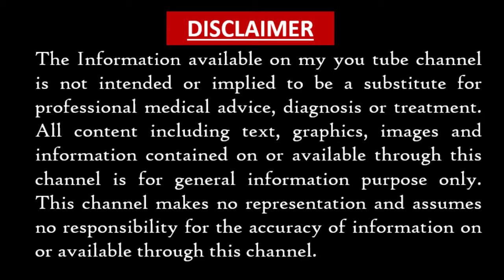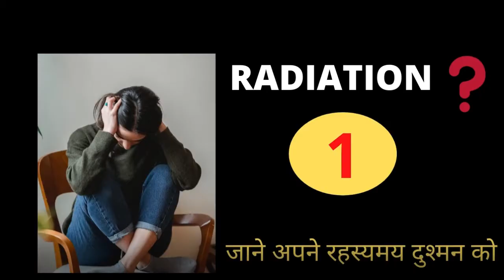हिन्दी भाषा के 9 रोचक तथ्य | 9 Interesting Facts about Hindi Language | Hindi divas special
सत्यमेव जयते साथियों मै अजय स्वागत करता हूँ आपका ज्ञान के इस अदभुत भण्डार में I साथियों आज का वीडियो बहुत ही खास है आज हिन्दी दिवस के शुभ अवसर पर मैं आपके लिए लाया हूँ  हिन्दी भाषा के ऐसे रोचक तथ्य जो आप जानकर हैरान हो जाएंगे I

  अगर आपको यह वीडियो अच्छी लगी हो तो वीडियो को like करके ज्यादा से ज्यादा लोगो तक share करे और channel को subscribe करके घंटी का बटन जरूर दबाये I तथा मेरी channel की दूसरी videos को भी  जरूर देखे

कृपया comment करके बताये की आपको अगली video किस topic पर चाहिए
kyon the unified truth
hindi divas special

for any queries please comment I will reply all your comments